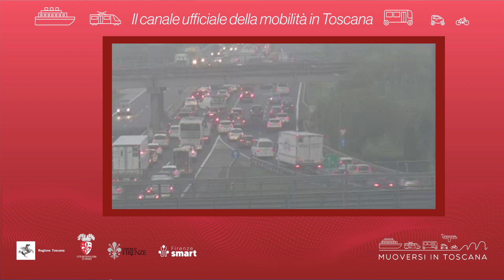Muoversi in Toscana - Edizione delle 19.30 del 17 giugno 2024